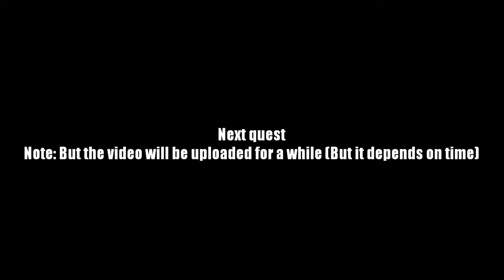AQ Worlds "Break into the Timelock" (Quest)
Quest:Break into the Timelock

NPCs:Bright Fortress (NPC's name)

Monster List:None

Turn in:Picked the Lock x1

Equipment Won:Duality Seal I